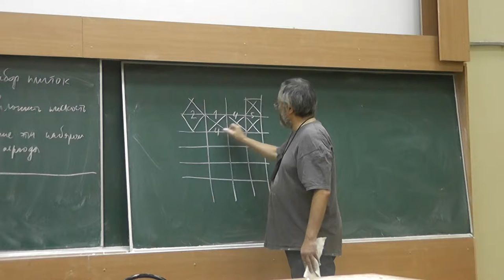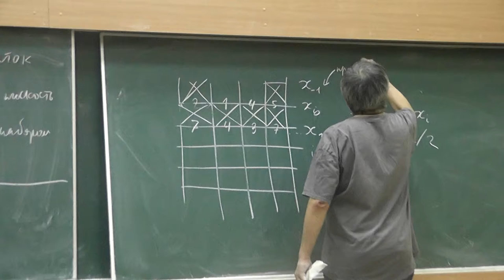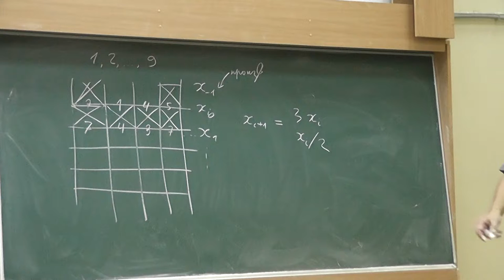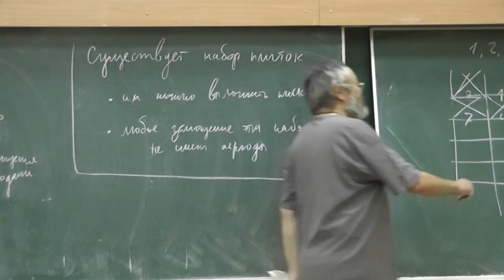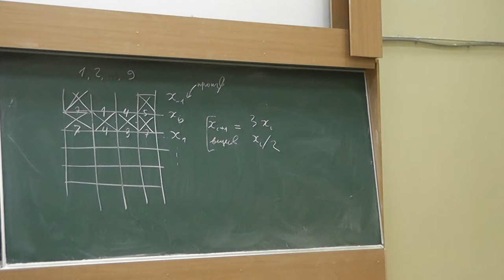7 Идея системы плиток, которыми можно только непериодически покрыть плоскость